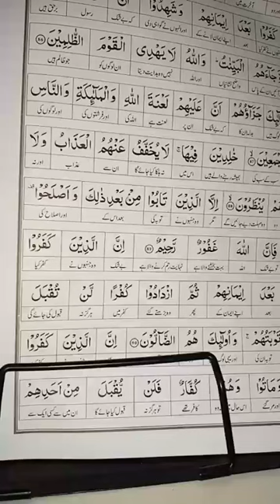Al-HADI HIFZLesson: *55* Surah Al ImranParah *3* Ayah: *85 to 91* Word to word translation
🎙️ By: Ustazah Farheen Bina